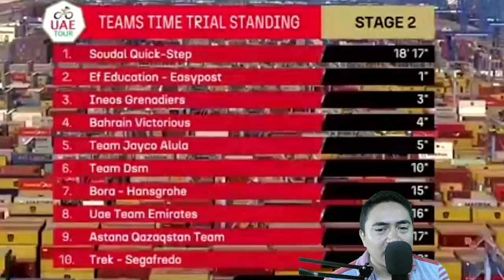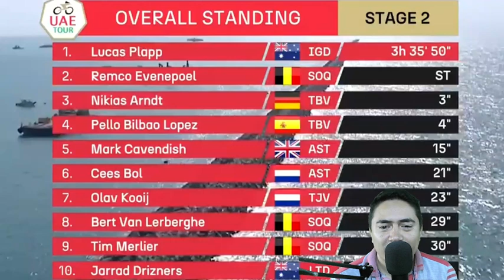Lucas Plapp Leader | Interview At The Finish UAE Tour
entrevista en la meta del lider del tour of UAE Lucas Plapp